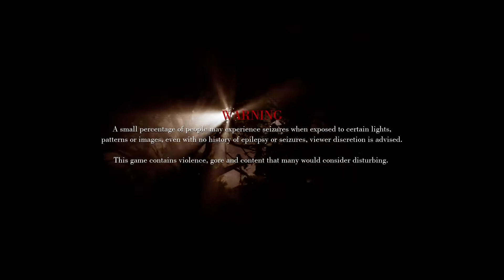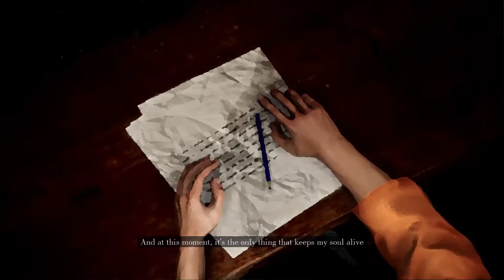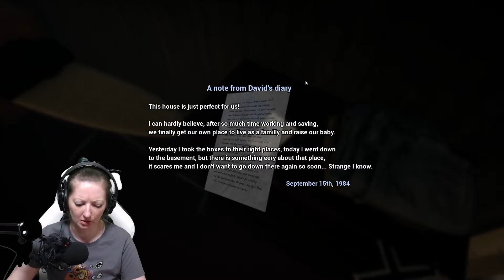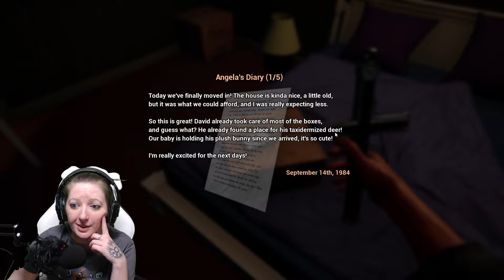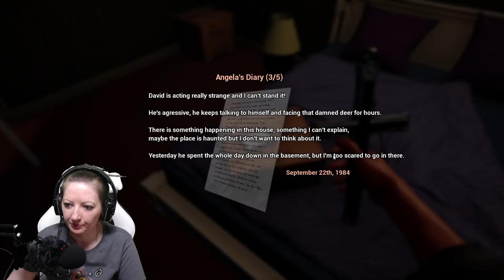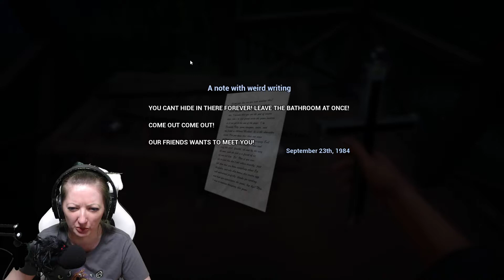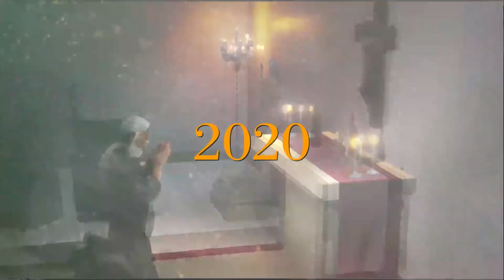Wieso hast du sie getötet? Devil inside us - Root of Evil [Demo]